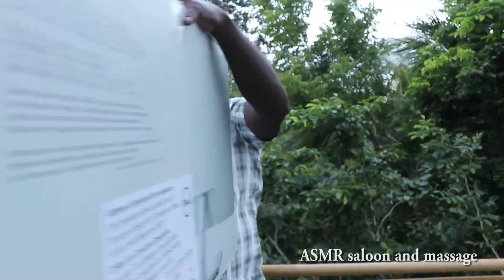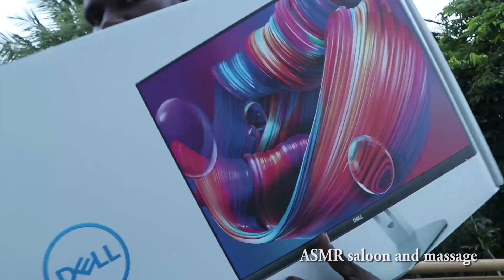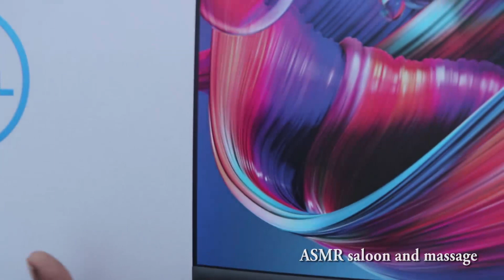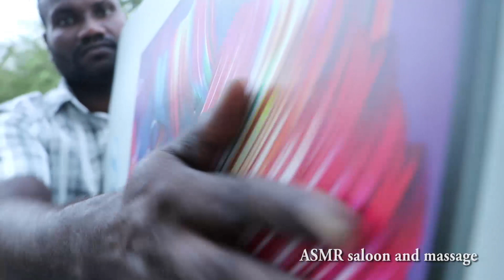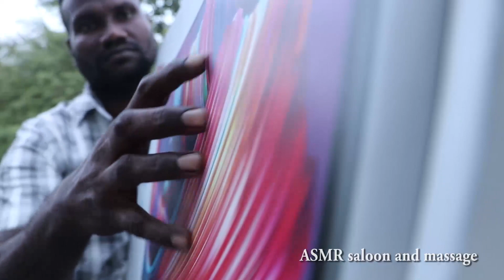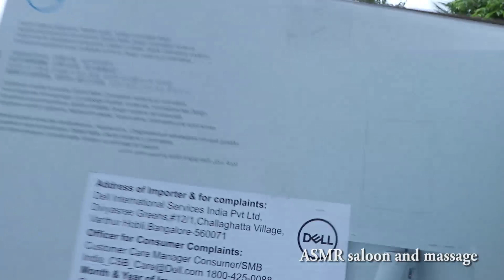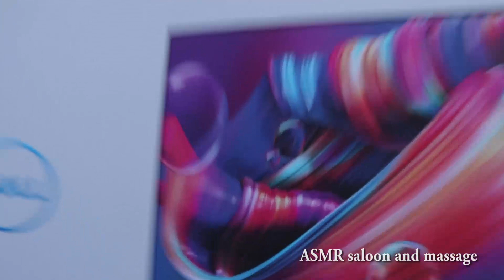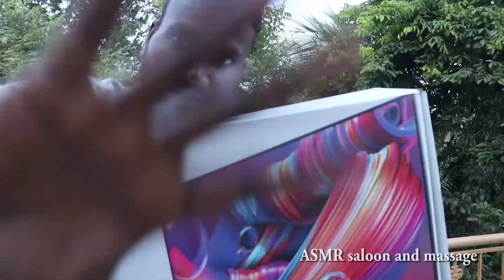ASMR ❤️ MINT RELIEF BOX TINGLES 🙏❤️💕 stress relief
ASMR ❤️ MINT RELIEF BOX TINGLES 🙏❤️